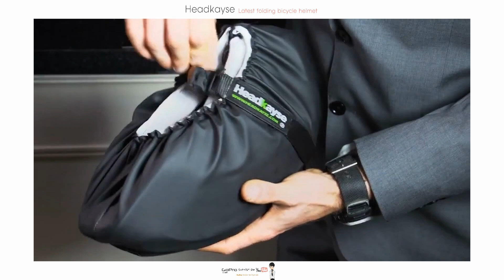Headkayse: 접이식 자전거 헬멧 '헤드케이스'-[스나이퍼 리뷰]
접이식 자전거 헬멧 헤드케이스 (Headkayse)입니다.

많은 자전거 운전자들의 불편한 점을 꼽으라면 바로 이 자전거 헬멧의 휴대 일텐데요.

가방에 휴대하더라도 차지하는 공간이 만만치 않기 때문일 것입니다.

영국에서 제조한 접이식 자전거 헬멧 헤드케이스는 이런 불편을 줄여주는데요.

작게 접히는것 뿐만 아니라 일반 헬멧보다 안전성이 더 뛰어나다고 합니다.

우선 헤드케이스의 접는 방법도 간단한데요.

뒤쪽의 락을 풀고 헬멧의 꼬리부분을 분리한 후 좌우면을 밀착시키면 간단하게 마무리됩니다.

폭은 5Cm, 부피도 절반으로 줄어들어드는데요.

또한 파손이 아닌 수축되는 현상으로 외부 충격을 상쇄시켜 충격시 일반헬멧처럼 교체할 필요가 없다고 합니다.